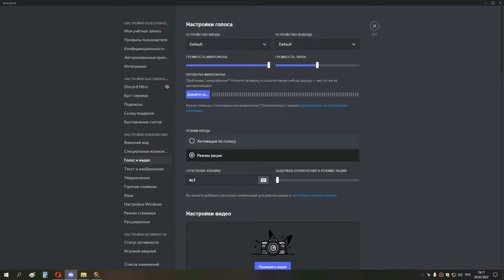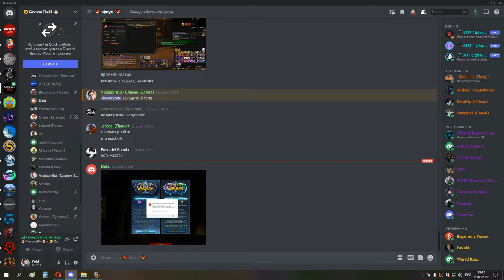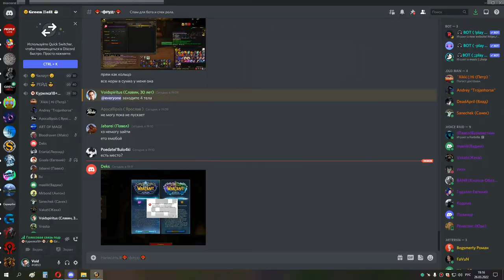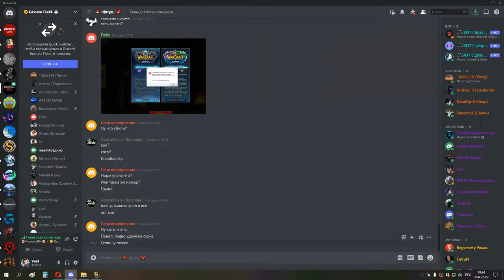3я часть цлк 25об ШП 3 босса 26 03 22